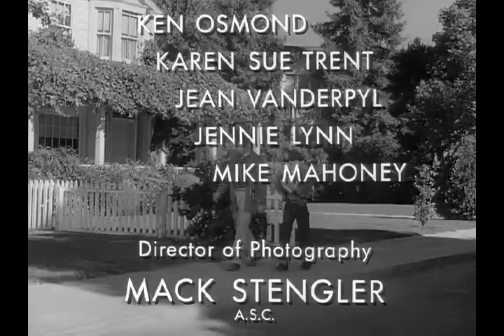Leave It To Beaver - S04E38 - Beaver's Doll Buggy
When Beaver buys a wrecked 'coaster car' from Eddie Haskell, Wally pitches in to help his little brother fix it up and school chum Penny Woods promises him the wheels from her old doll buggy. But Beaver forgets his tools when he goes to Penny's house to remove the wheels and panics when he runs into his best friends, Gilbert and Richard, while trying to sneak the buggy home.